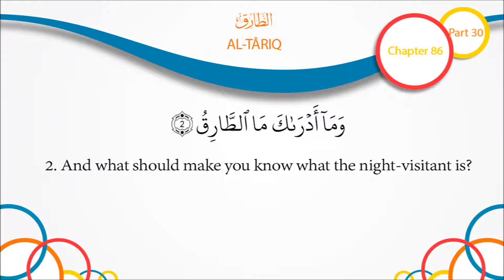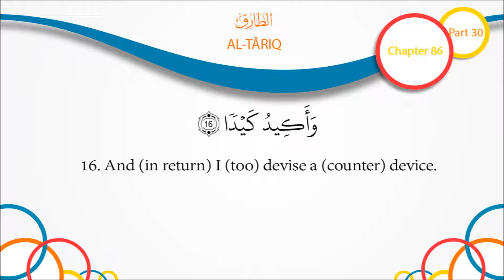Quran English Recitation Audio Chapter 86 - "The Night Visitant" (Surah 86 - "'Al Tariq")